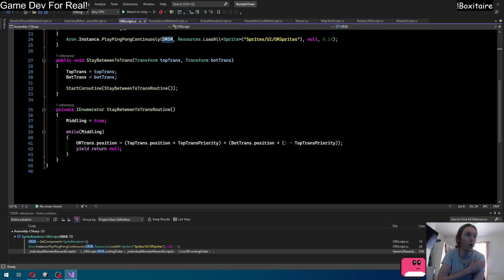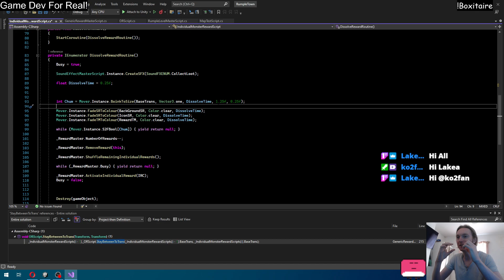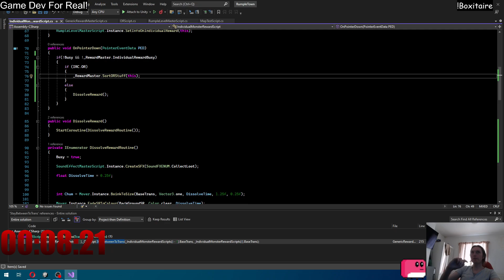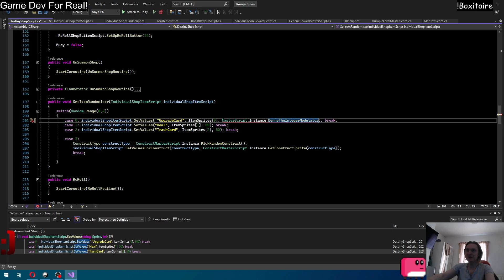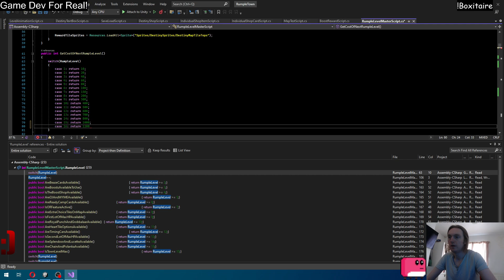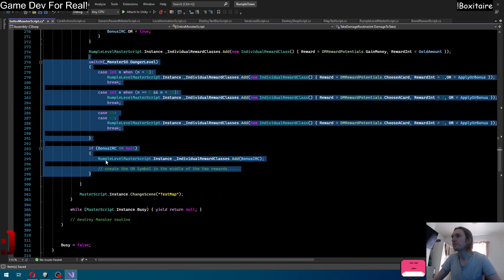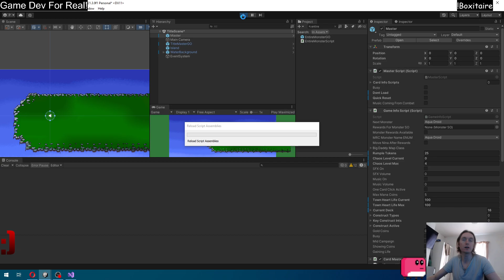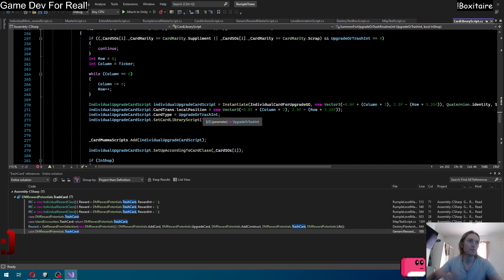Episode 110: The OR saga continues